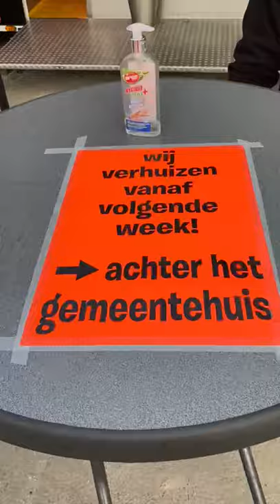De kastelse kippenkraam op zondag aan de kerk - verhuisd nu naar parking Delhaize.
Ons team in Kasterlee is klaar om jou iedere zondag te ontvangen! Nu tijdelijk verplaatst naar de parking van Delhaize (Binnenpad).